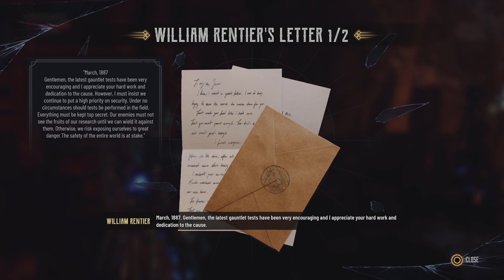The game kicked my dad. Evil West A co-op series with Fastandfurious30 episode 11 (PS5)